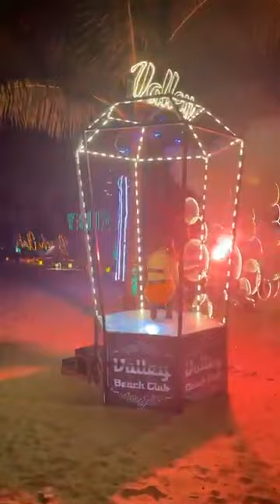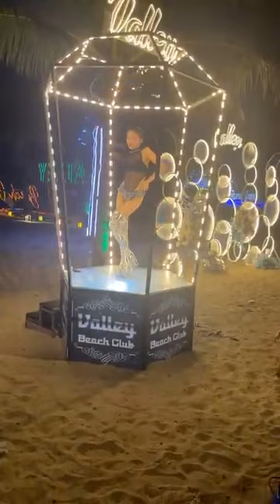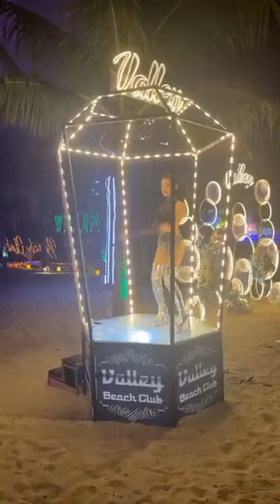ĐẶC SẢN CỦA Bãi Cháy Hạ Long có lẽ là đây chăng 1